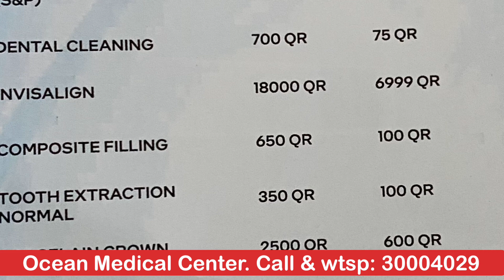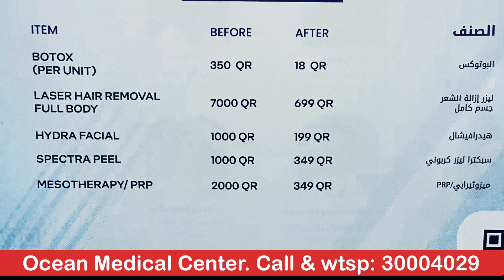Best offers in Qatar (Dental and Skin) May-June 2023